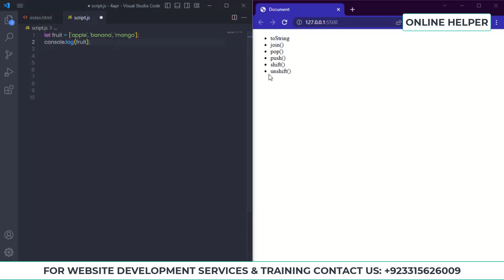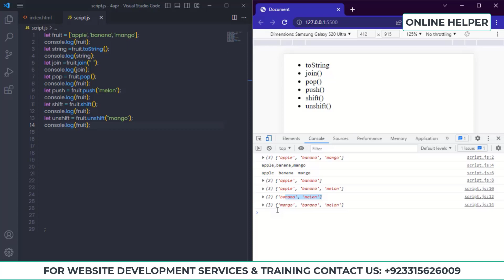JavaScript Array Method Part 1 | JavaScript Course Urdu Hindi 2023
In this video, you are going to learna bout array method in JavaScript. If you want to learn more about JS in Urdu Hindi then you are at the right place.